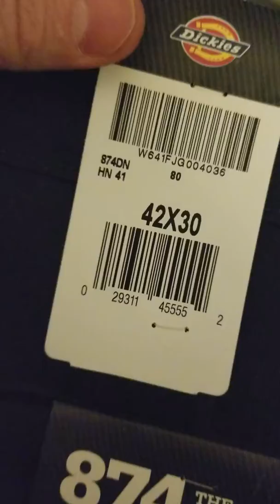It's like Christmas in July here lol.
Brand New Dickies Sent to me in the Mail Today.
I've been wearing these way before they were Cool. I've always loved the Look of Creasesd up Dickies and Fresh Ass Boots or Nikes.